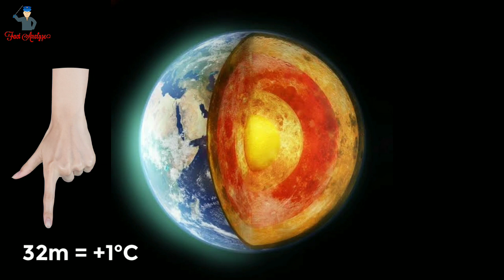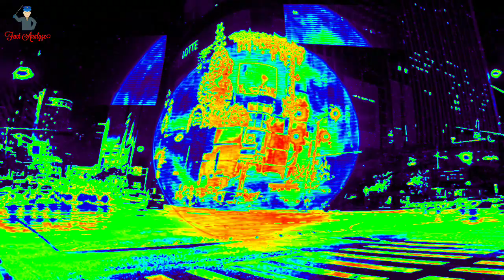क्या होगा अगर धरती के सभी ज्वालामुखी एक साथ फटे तो ? What if all volcanoes erupted ?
What if you hear news that all volcanoes on earth are erupting ?
In this particular video, we have discussed about the same thing.

Watch this video till end to know fully about the events that will occur if all volcanoes erupted.

I am not owner of any content which I used in my video . All resource like picture or video from google or any other helpful site which help us to explain our video nicely or deeply so I credit to my all work to google or any other sites . If I used any other's content then I will definitely credit to them . Thanks I hope all owner understand to me if I used some content in my videos. Thanks again to all owners 😋😋😋😋

( Epic Cinematic Music No copyright )

( Spring in my step )